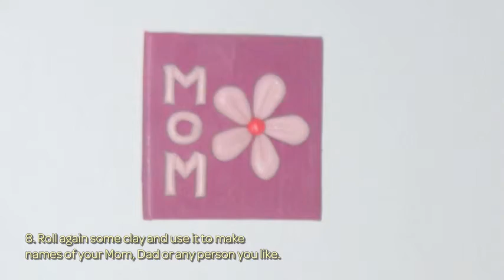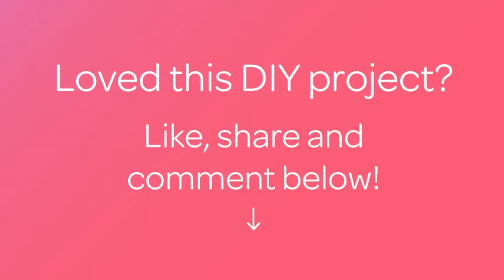Make a Pretty Clay Pendant - Style - Guidecentral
About this DIY project:
- Title: Make a Pretty Clay Pendant

Supplies:
- Roller
- Polyclay (any colors)
- Cutting knife
- Pendant holder
- Toothpicks